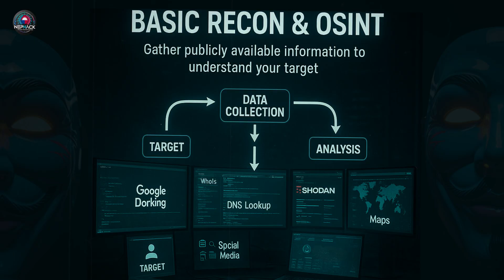RECON & OSINT RAP (2026) – “EYES OF THE INVISIBLE” | NepHack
The FIRST step of hacking isn’t breaking in —
It’s seeing what others ignore.
This is the Recon & OSINT Anthem for cyber warriors who fight with information, intelligence, and insight.

Before a system is hacked,
Before a firewall falls,
Before a payload fires
The real battle begins with RECON.

Welcome to NepHack — 2026 Edition.

WHAT THIS RAP TEACHES
✔ What is Reconnaissance (Recon)?
✔ What is OSINT (Open Source Intelligence)?
✔ How hackers gather data legally & strategically
✔ Real recon tools used by ethical hackers
✔ How digital footprints expose networks
✔ Why 90% of hacking success = information gathering
✔ The mindset of the invisible hacker

REAL RECON & OSINT TOOLS MENTIONED
Shodan
Censys
Maltego
TheHarvester
Recon-ng
DNSenum
Whois
Google Dorking
Subfinder
FOCA
OSINT Framework

Lyrics

“Before a single exploit is fired…
Before a system’s breached…
The real battle —
Is in the data you see.”

They swing payloads — I swing knowledge.
They break gates — I break silence.
Welcome to RECON & O S I N T 2026
Where the truth hides in plain sight.

 [VERSE 1 – THE INVISIBLE HUNTER]

I don’t need a shell to control your land,
I map your empire with a digital hand.

Every username, every tag you share,
Leaves a breadcrumb trail — I’m already there.

From Google dorks to metadata gold,
The story of your network silently told.

I scrape the truth from the social sea,
What’s public to you — is power to me.

Whois, D N S, subdomain game,
While others brute force, I play the name.

I pivot, I trace, I cross and I link,
I see your life in a single blink.

Not magic — just method and time,
Recon’s the art of a disciplined mind.

They chase the hack — I chase the map,
By the time they strike, I’ve closed the gap.

[HOOK – KNOW BEFORE YOU STRIKE]

“Before I hack — I listen.”
Every silence, every mission.

“Before I breach — I see.”
Because power starts with O S I N T — not “me.”

“Data don’t lie — people do.”
So I learn their world before I move through.

 “You can’t hide what you reveal online.”
Your weakness glows like a neon sign.

Recon ain’t hacking — it’s prophecy,
I see what’s hidden — that’s mastery.

[VERSE 2 – THE DIGITAL GHOST]

They scroll feeds — I scroll intel,
Reading stories that no one can tell.

From GitHub leaks to LinkedIn names,
One wrong post — and I own your domains.

Exif data, shadows in pics,
Each byte’s a clue — I pick up the tricks.

VPNs fade, but patterns stay,
I track you down in the words you say.

Not to expose, not to shame, not to fight —
But to understand what hides in sight.

Every recon step, a hacker’s prayer,
“Find the truth — but handle with care.”

 I’m not the villain — I’m the veil,
The silent watcher behind the trail.

I don’t destroy — I decipher.
Because knowledge is fire
And I’m the lighter.

 [HOOK 2 – INFORMATION IS POWER]

 “I don’t guess — I gather.”
The truth connects faster than chatter.

“I don’t hack — I reveal.”
Every secret, every deal.

“Intel before exploit, patience before play.”
That’s the hacker’s holy way.

We’re not ghosts — we’re guides,
Mapping chaos where truth hides.

RECON & O S I N T — 2026 creed,
The power to see, before you proceed.

[OUTRO – MESSAGE TO THE NEW GENERATION]

Before you scan a port — scan yourself.
Before you break code — build awareness.

OSINT isn’t just intel — it’s insight,
The bridge between darkness and light.

“To know the system — know the world.”
To change the world — observe it first.

In 2026, the war’s not on networks —
It’s on information.

So train your eyes, not your ego.
The best hackers don’t hack — they understand.

[TAGLINE – NEPHACK 2026]

“RECON & O S I N T — The art of seeing the unseen.”
NepHack — Where knowledge is the weapon.